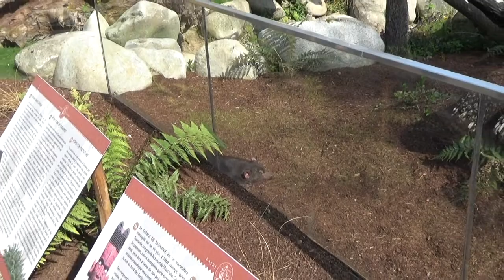Pairi Daiza, voorjaar 2017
We maken samen met jullie een wandeling doorheen Pairi Daiza in het voorjaar van 2017, en kijken naar de bewoners van het park, maar ook  naar enkele nieuwigheden welke ontstonden in het park.